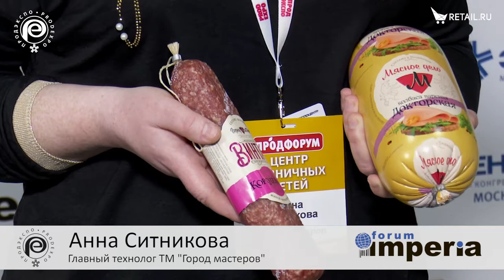Анна Ситникова - "Город мастеров" на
Анна Ситникова, главный технолог ТМ «Город мастеров», о наградах за продукцию, реализацию через свою сеть и широком ассортименте